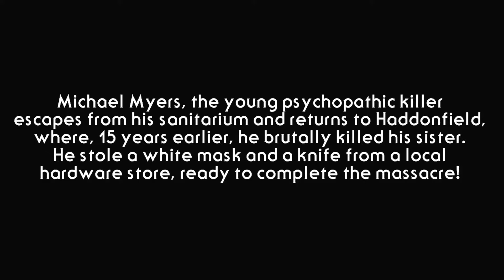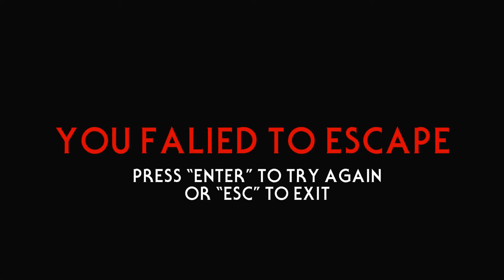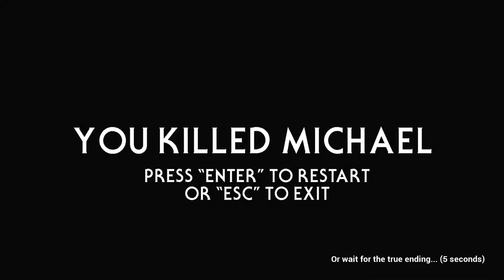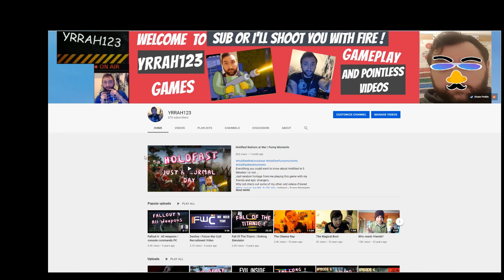Halloween The Game!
This is a game made by Stefano Cagnani who is a Unreal Engine 4 Independent developer
Super impressed with his work and I will be trying more of his stuff out.
More of my videos
Yrrah123
Song - Trap the Shape
Artist - John Carpenter, Cody Carpenter, Daniel Davies
Album -Halloween (Original Motion Picture Soundtrack)